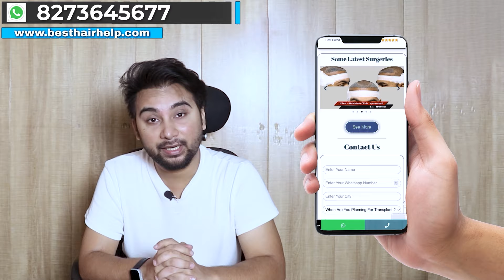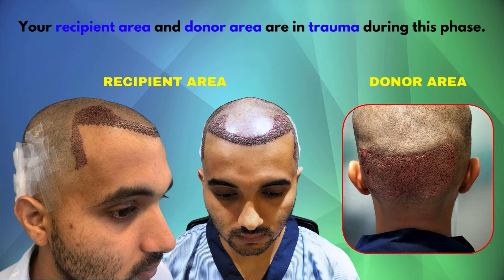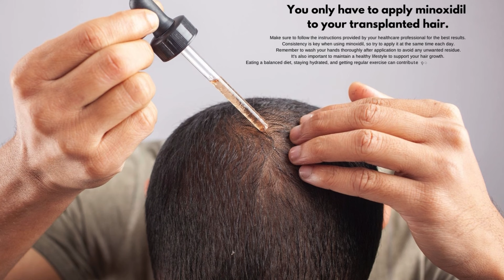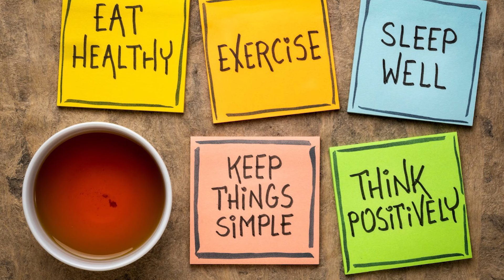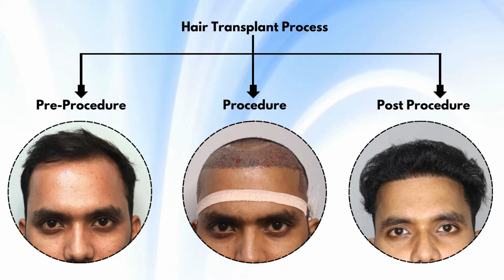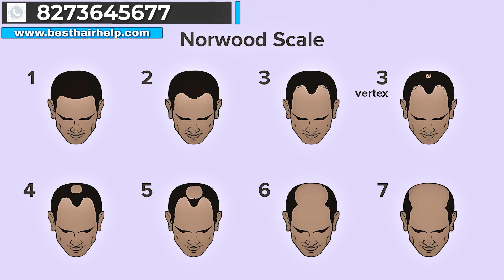5 Tips For A Natural Hair Transplant Result | Mistakes To Avoid After Your Hair Transplant Procedure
Hair Transplant Clinic In Delhi, Mumbai, Pune, Gujrat, Rajasthan, Haryana, Punjab, Uttarakhand, Madhya Pradesh, Kolkata, Jharkhand

Mistakes To Avoid After Your Hair Transplant Procedure
hair transplant mistakes
after hair transplant care
hair transplant after hair wash
common mistakes after hair transplant